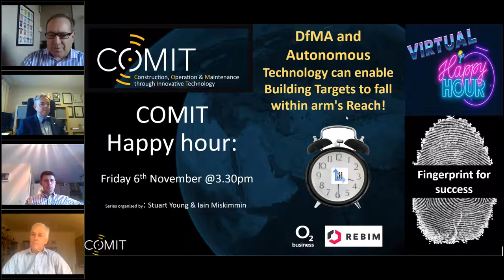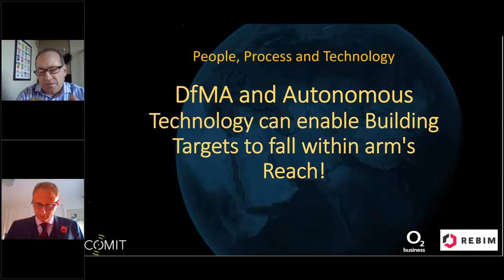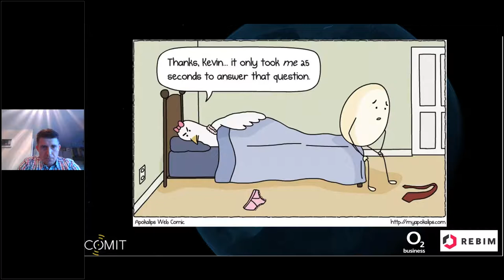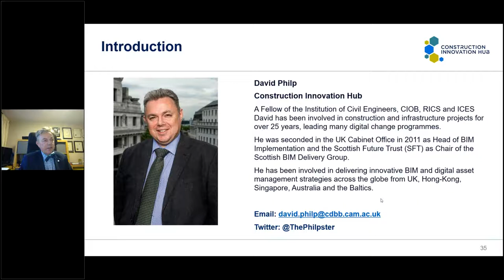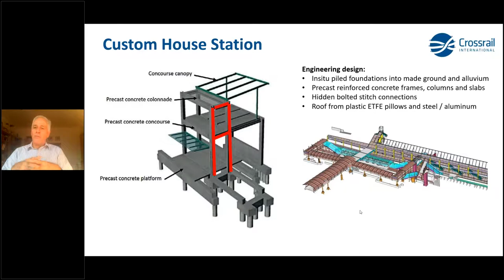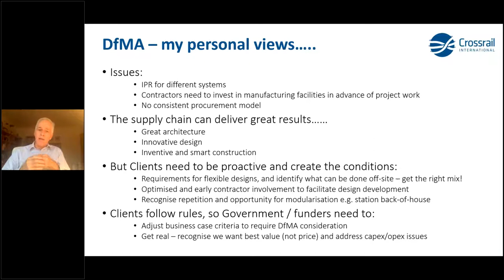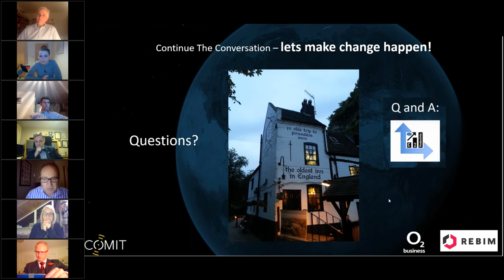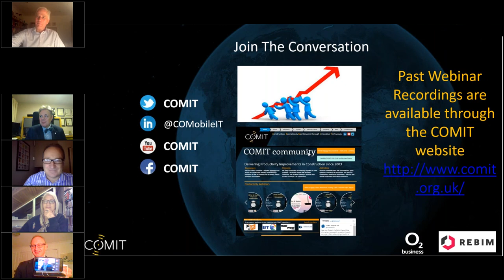DfMA and Autonomous Technology can enable Building Targets to fall within arm's Reach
COMIT's Happy Hour ...
Elements within the Capital project world could be transformed through the use of DfMA (off site manufacturing)….. If we take housing as an example, the target set by government in 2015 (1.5 million house strategy) has not been achieved The benefits of DfMA linked with the advantages of autonomous assembly lines have been widely published. If these advantages are correct, why is the uptake so low? Is there a chicken and egg scenario? You need the use of DfMA to increase to gain capital investment (autonomy investment), you need investment to enable a greater output and wider use? Where are we heading?
Join us to hear our panel of Industry experts including government that will discuss the current thoughts and ideas around this subject and what we can do to improve uptake